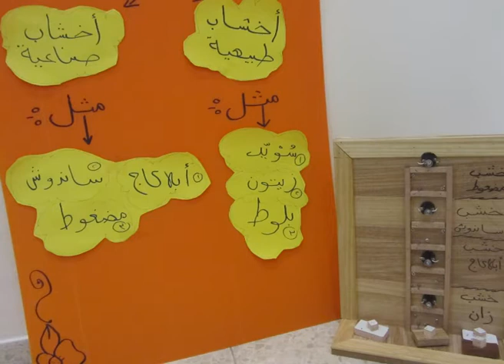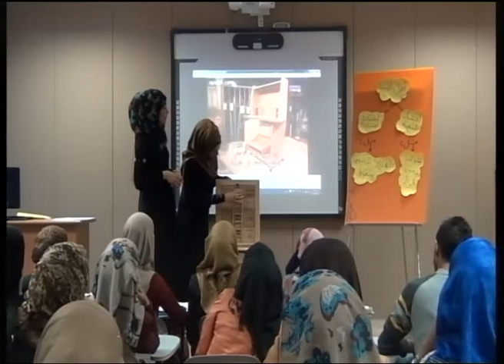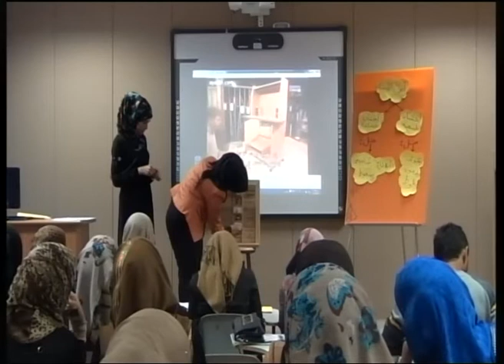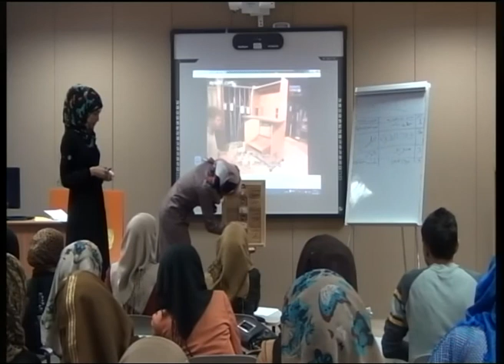الأخشاب - مساق التربية العملية / الطالبة. نور توبة